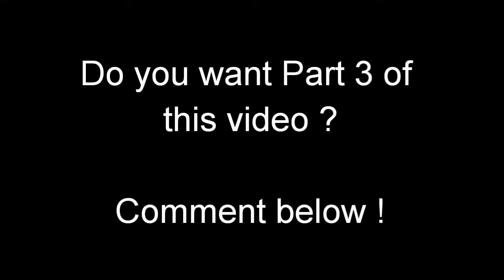Carrom shots for Beginners | Basic carrom shots | Part 2